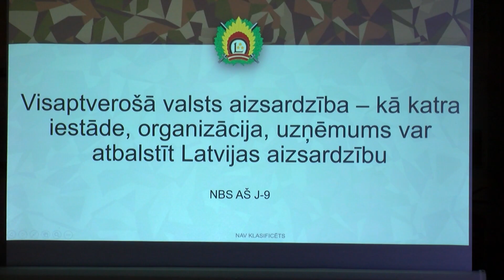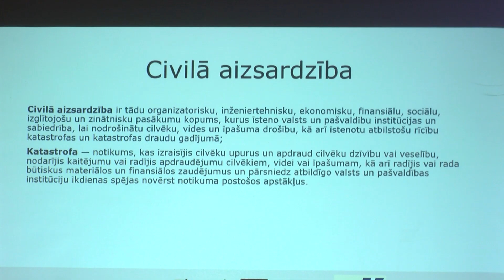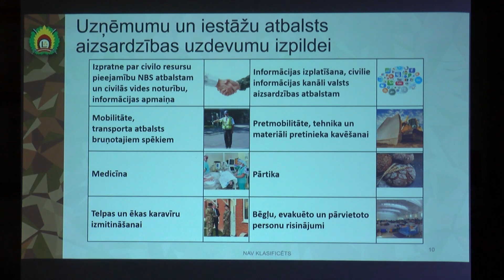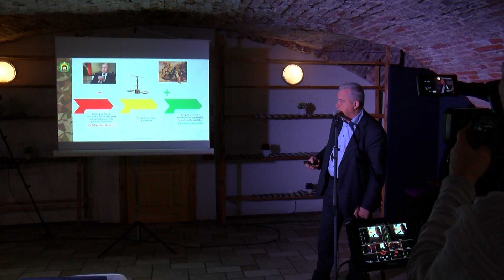Forums par Austrumu rūbeža drūšeibu Bolvūs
Ko var darīt ikviens no mums jau tagad un, kā pēc iespējas atbildīgāk rīkoties jebkurā krīzes situācijā? Uz šiem un daudziem citiem jautājumiem atbildes meklētas forumā par Austrumu robežas drošību. Forumu un praktiskās rīcības izspēli Balvos sadarbojoties ar aizsardzības nozares speciālistiem un Balvu novada pašvaldību organizēja Latgaliešu kultūras biedrība un Latgales kongresa lēmumu izpildes padome.

Kū var dareit sevkurs nu myusu jau niu i, kai piec īspiejis atbiļdeiguok reikuotīs sevkurā krīzis situacejī? Iz itīm i daudzim cytim vaicuojumim atbiļdis mekleitys forumā par Austrumu rūbeža drūšeibu. Forumu i praktiskuos reiceibys izspieli Bolvūs sadarbeibā ar aizsardzeibys nūzaris specialistim i Bolvu nūvoda pošvaļdeibu organizeja Latgalīšu kulturys bīdreiba i Latgolys kongresa lāmumu izpiļdis padūme.